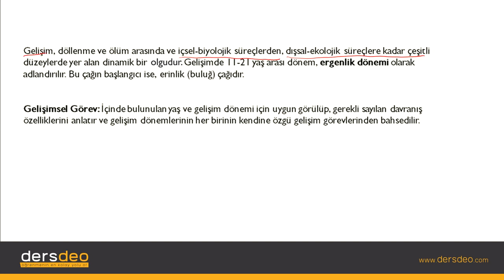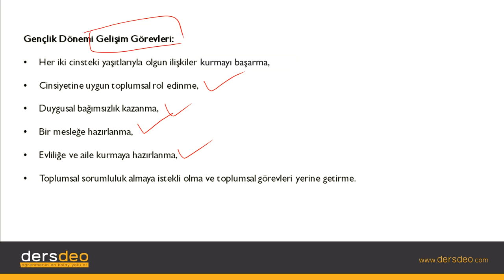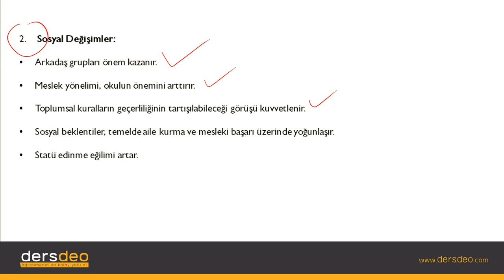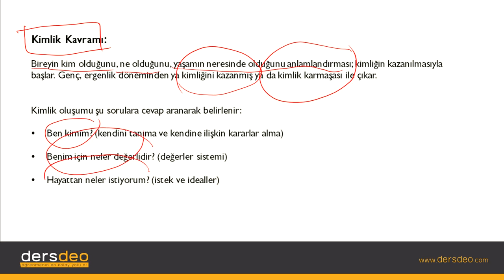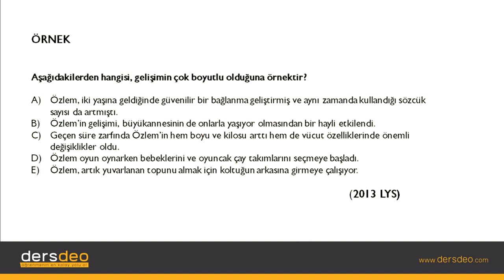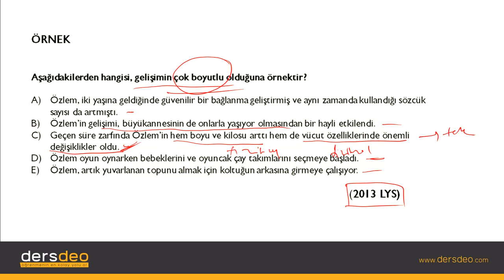Psikoloji, Gençlik Dönemi ve Kimlik Oluşumu